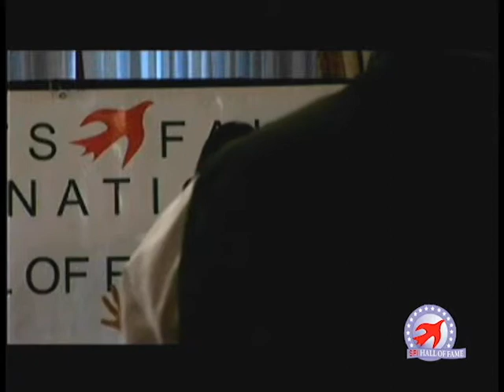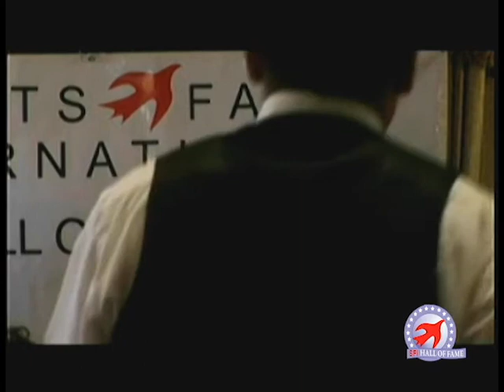2013 Virtue of St. Paul Award & Keynote Address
Pat McCaskey, Chairman of Sports Faith International, inducts Olympic swimmer  Kate Ziegler into the 2013 Sports Faith Hall of Fame presenting her with the Virtue of St. Paul Award.

In addition, Kate's keynote address from the induction luncheon is included.